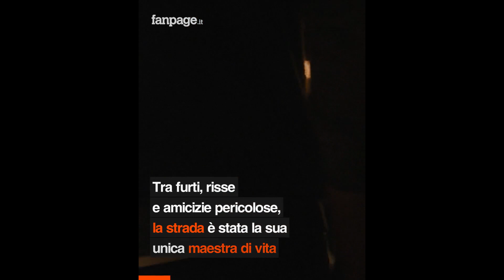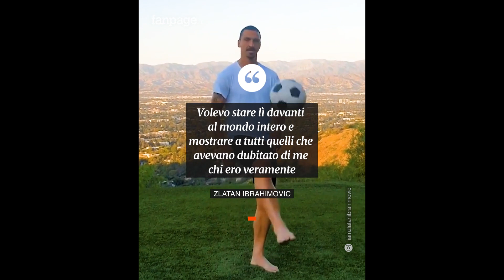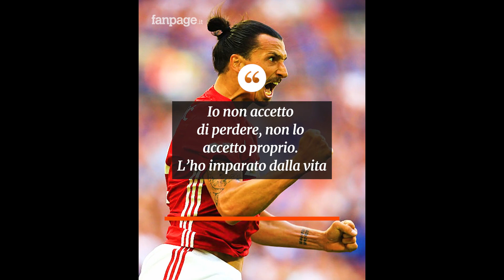Dalle bici rubate al calcio che gli ha salvato la vita: Zlatan Ibrahimovic, storia di una leggenda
Figlio di immigrati cresciuto tra povertà, fame e maltrattamenti familiari in quella Rosengård che era un focolaio di etnie pronte ad esplodere. Non è stata un'infanzia facile quella di Zlatan Ibrahimovic, vissuta tra furti, risse e amicizie pericolose: la strada è stata la sua unica maestra di vita. Questa è la storia del gigante svedese salvato da quella realtà violenta e che oggi è una leggenda vivente: "Mi hanno chiesto spesso che cosa avrei fatto se non fossi diventato un calciatore. Non ne ho la più pallida idea. Forse sarei diventato un criminale”. Questa è la storia di Zlatan Ibrahimovic.